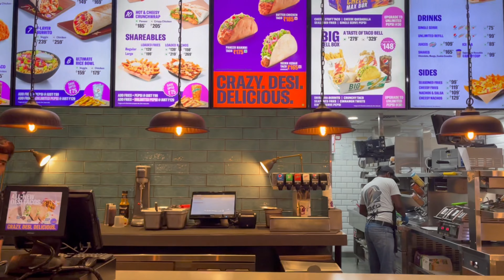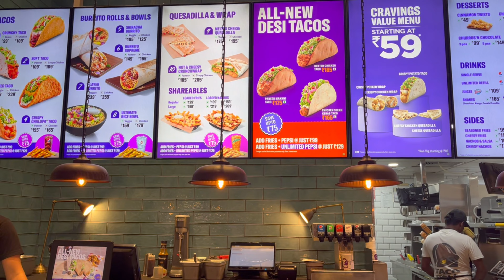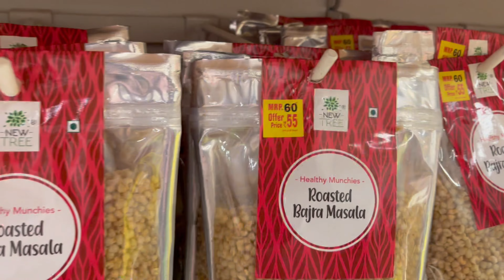India's Biggest Mall Lu Lu Mall Lucknow इसके आगे सब Mall फेल है 😳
🛍️✨ Shopper's Paradise Unveiled: Exploring LuLu Mall Lucknow, India's Ultimate Retail Haven! ✨🛍️

Get ready for a shopping extravaganza like no other! In this thrilling episode, we're stepping into the grandeur of LuLu Mall Lucknow, the crown jewel of shopping destinations in India! Prepare to be amazed as we unravel the opulence, the variety, and the sheer magnitude of what can only be described as a shopper's paradise.

LuLu Mall Lucknow - where luxury meets affordability and where every shopper's dream finds its fulfillment. Spread across vast expanses, this mall is not just a retail space; it's an experience. From high-end fashion boutiques to trendy cafes, from electronic wonders to gourmet delights, LuLu Mall offers a world of choices under one roof.

In this video, we'll take you on a visual tour through the sprawling corridors, showcasing the latest in fashion, technology, and lifestyle. From international brands to local artisans, every nook and cranny of LuLu Mall is a testament to the city's vibrant retail culture.

Prepare to be astonished by the sheer scale of offerings - from exclusive launches to budget-friendly finds, this mall caters to every taste and preference. Hit that 'Like' button if you're excited about a retail adventure like never before, subscribe to our channel for more shopping escapades, and share this video with your fellow shopaholics and trendsetters.

Come, let's dive into the shopping extravaganza of LuLu Mall Lucknow, where every purchase is a statement and every corner is a discovery. Get ready to indulge in the ultimate retail therapy! 😳🛒✨